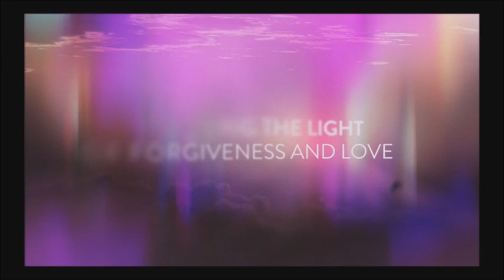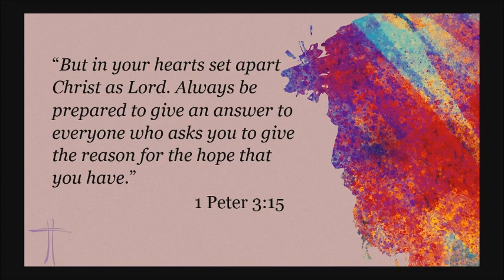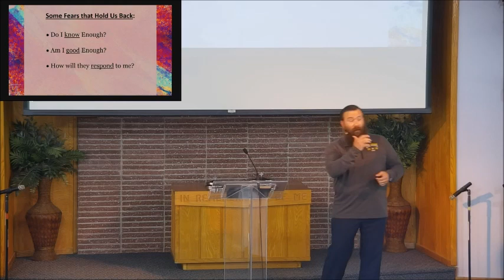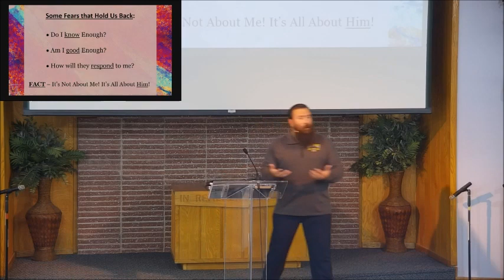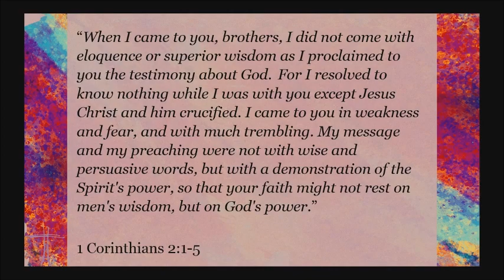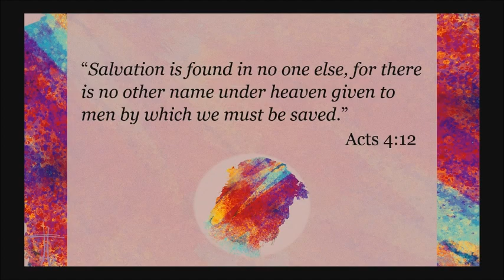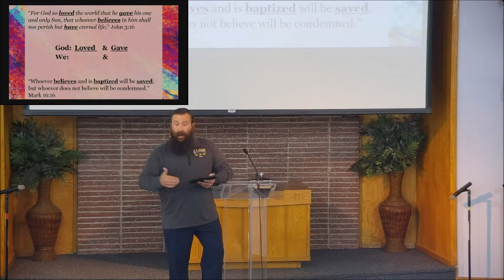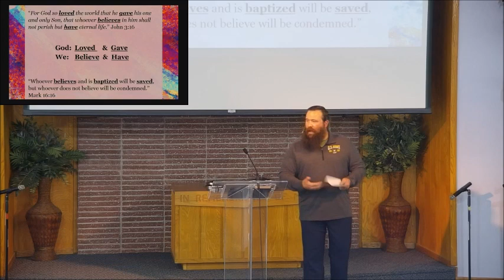L4 Sharing Jesus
In this 4th and final message in the sermon series: "A Friend You Should Know" Preacher Chad shares with us some very practical and Biblical ways you can share Jesus - because He is a Freind you should know and you should want others to know Him as well.